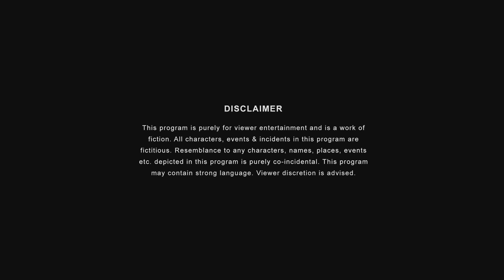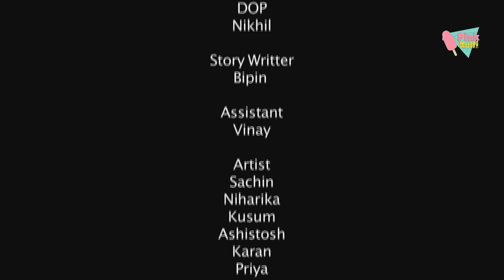BETWEEN TWO LEGS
Dear Friends

BETWEEN TWO LEGS is a journey of three young men having aspirations and dreams about their first experience second attraction & third addiction, their perception of women and their goals lead to some funny moments which keep you smiling and laughing...Enjoy this WEB SERIES...Letay raho mazaa all you PINK KULFITARIANS...ENJOY.

between#two#legs#between two legs#pink#kulfi"tv#comedy#funny#